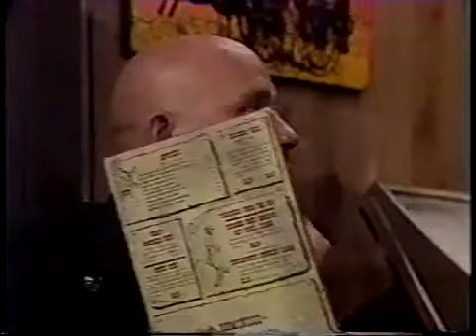Edge of Night October 5, 1982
This is the Episode of the Edge of Night from October 5, 1982.  Nora (Catherine Bruno) told Gunther (David Froman) that she and Spencer and hate each other.  Derek (Dennis Parker) met with Mike (Forrest Compton) and Nancy (Ann Flood) talked about Raven's kidnapping.  At WMON, Geraldine (Lois Kibbee) tried to tell Miles (Joel Crothers) and Nicole (Lisa Sloan) that Sky bought WMON but Sky (Larkin Malloy) told them first.  Nora argued with Spencer (Richard Borg) then found something against him.  Mitzi (Lela Ivey) told Sid (Meg Myles) about what happened at Valerie's studio.  Sky dined with Ian (Alan Coates) when Raven (Sharon Gabet)